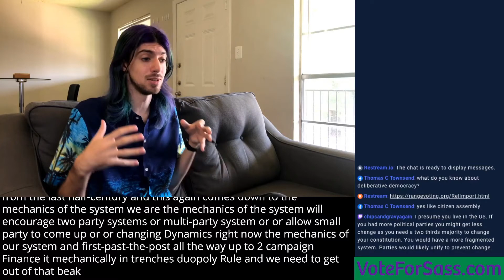More Parties Leads To More Compromise | Sass Clips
If we had 4 or 5 major parties, we might actually be able to pass an amendment.